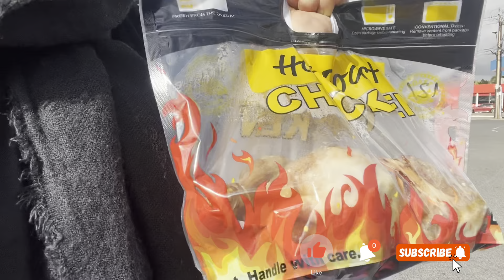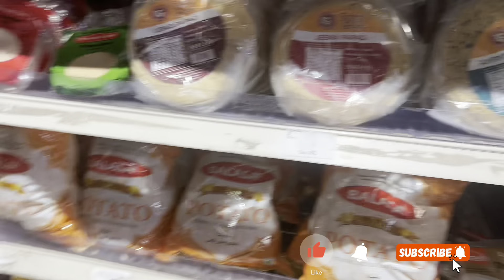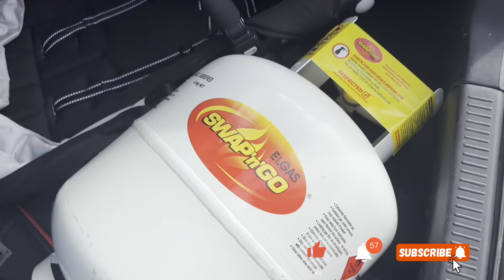Muharram Mein Niyaz Banaye || Shola Ghosti # Muharram